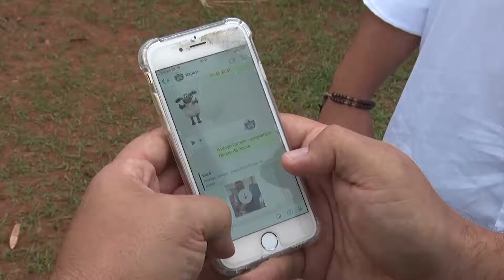Marketing digital no Agronegócio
O Agro é um dos setores de grande importância na economia brasileira, abre muitas oportunidades no mercado de trabalho, e para atender a demanda o agro digital tem facilitado a vida de muita gente. Acompanhe na reportagem de Wanessa Ferreira.